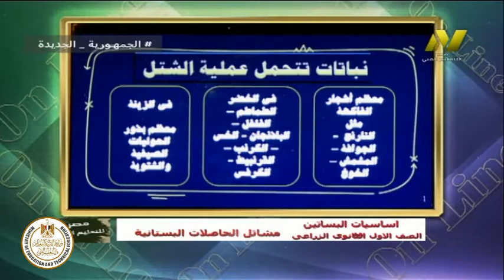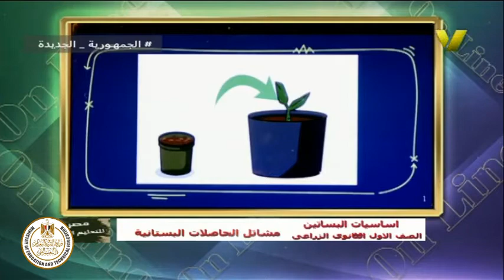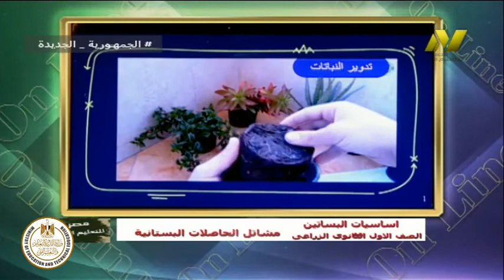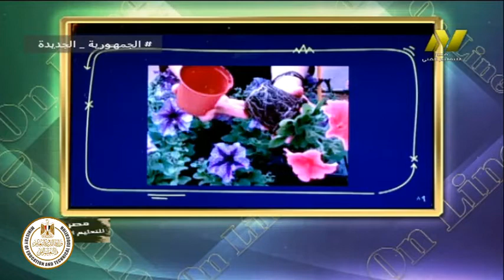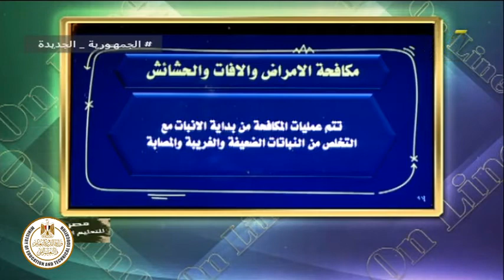الصف الاول زراعى - اساسيات البساتين - مشاتل الحاصلات البستانيه - أ محمد احمد متولى